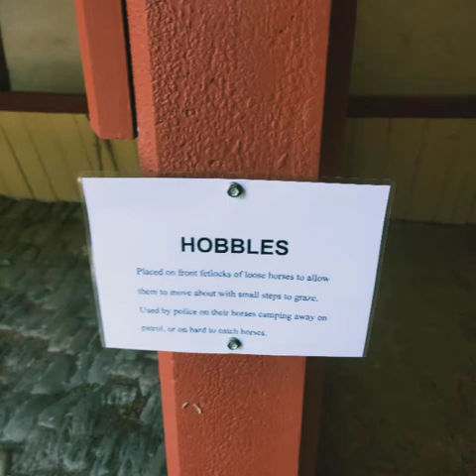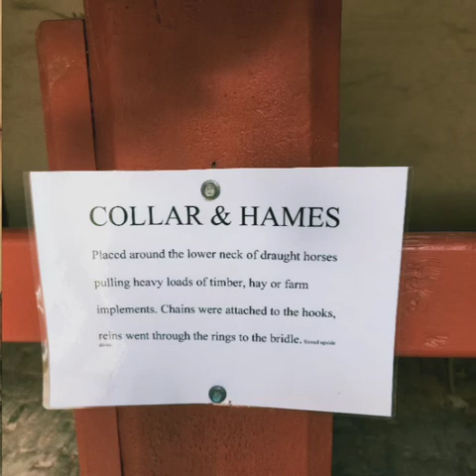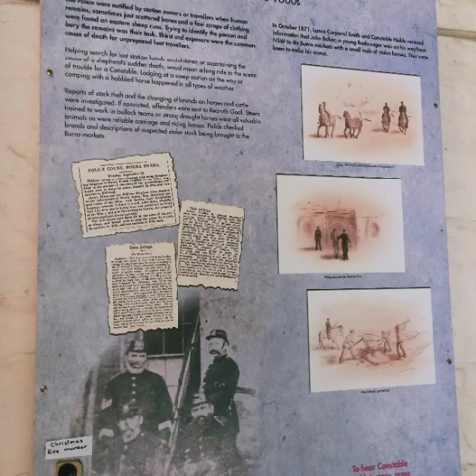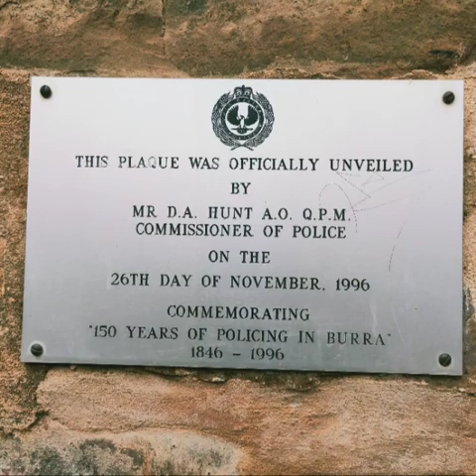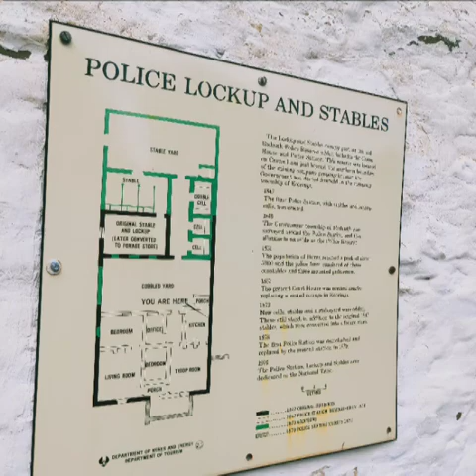Burra police station, stables and lock up.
The police station and lock up was used by inmates before the Redruth gaol was opened..